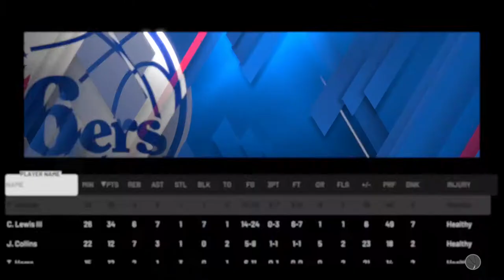NBA 2K20 SG My Career Ep. 29 | The NBA Will Never Be The Same...